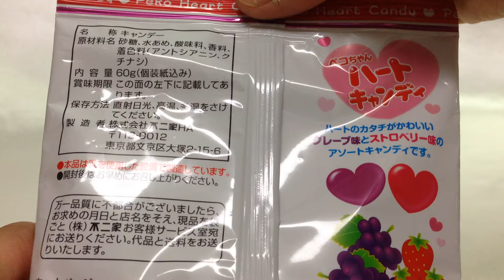🇯🇵不二家☆ペコちゃんハートキャンディ Grape strawberry flavor candy Fujiya. Milky Peco Sanrio